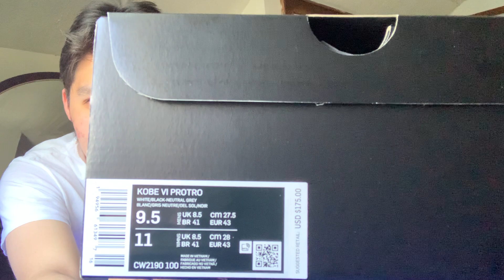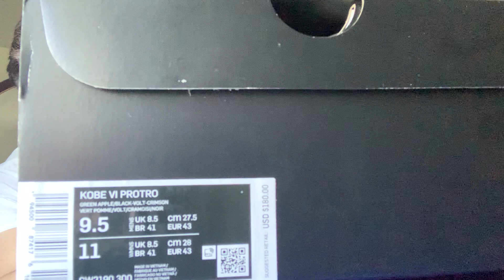NIKE KOBE VI PROTRO WHITE DEL SOL REVIEW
Surprise, surprise. Something different than Jordan’s lol. But did the overnight shipping on the Kobe’s so I can get a video for y’all.